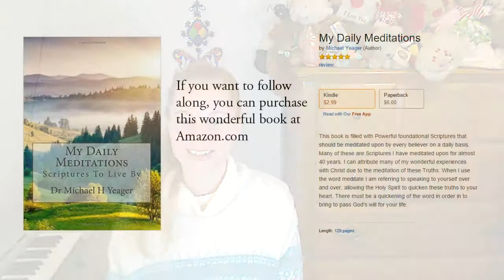Hebrews 11:1 KJV - Faith, Trust, Believe - Scripture Songs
Hebrews 11:1 King James Version (KJV)
11 Now faith is the substance of things hoped for, the evidence of things not seen.